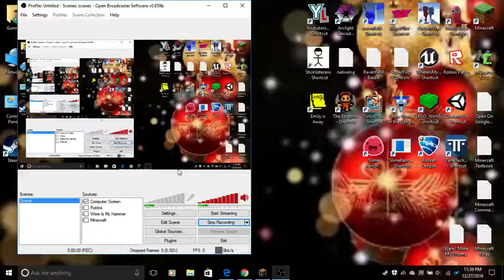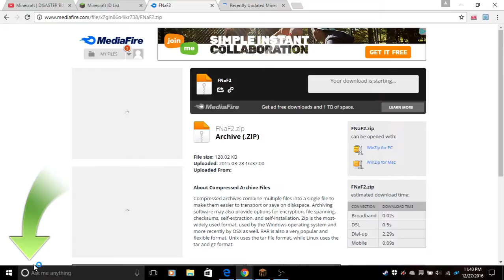How To Get A Minecraft Texturepack For 1.11.2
The Texturepack I Used